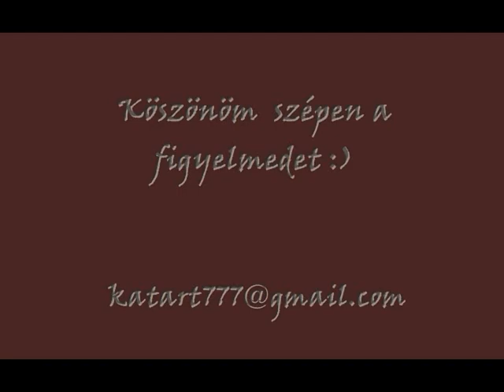Akvarell festmény fázisfotókkal / 2. videó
Fogadjátok szeretettel tőlem ezt a kis videót az egyik akvarellfestményem készüléséről :)
Amennyiben szeretnétek többet tudni a munkáimról, kérlek keressétek fel a honlapomat :
Ha szeretnétek hasonló képet, akár egyedi személyes fotó alapján készült festményt rendelni tőlem , írjatok e-mailt:
Előre is köszönöm szépen!

Zene: Zero - project - Daydream